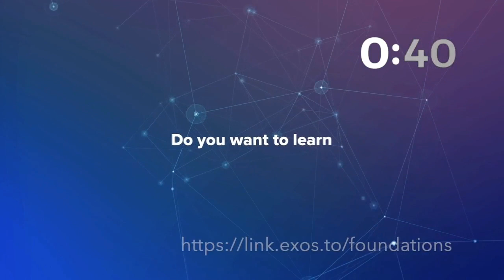OpenExO Live with Ryan Tubbs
We speak with Ryan about starting a new venture in a pandemic and how he has used the ExO Attributes